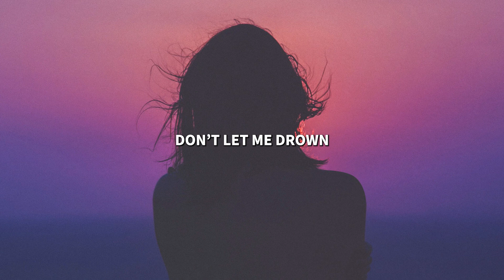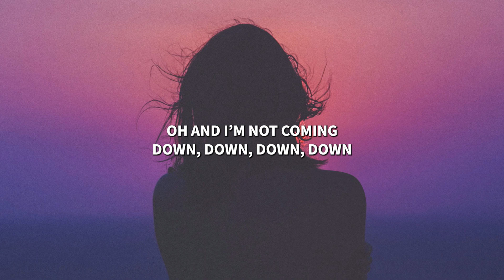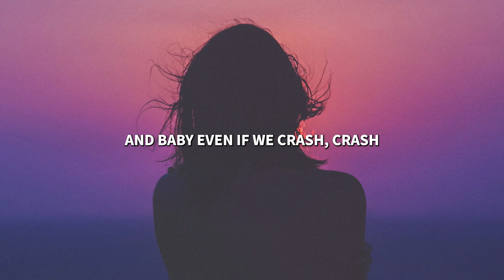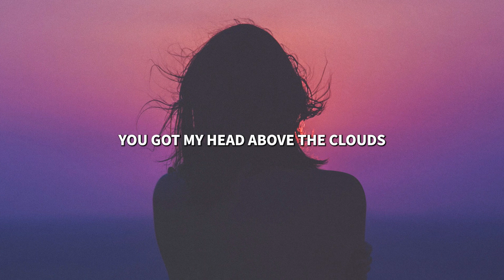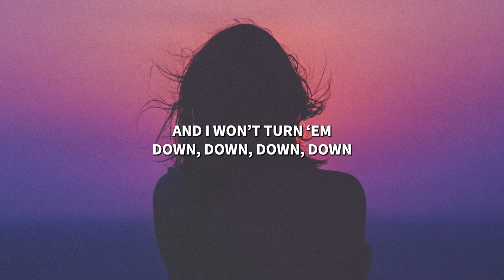JVKE - clouds (Lyrics)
JVKE

Lyrics for "clouds" by JVKE
[Verse 1]
Yeah, I'm down bad, bad
Happiness was just a fad, fad
The Seretonin highs keep fallin' down
Yeah, I'm in my head, head
Overthinking everything, thing
Swimming in my thoughts, don't let me drown

[Pre-Chorus]
Every time I need a pick me up
You hit me up
One hit is enough

[Chorus]
You got my head above the clouds
My feet up off the ground
And I'm not comin' down, down, down, down
Got my speakers bumping loud
I'm feelin' every sound
And I won't turn 'em down, down, down
Oh, and I'm not coming down, down, down, down

[Verse 2]
I'm in my bag, bag
Like, new Chanel I'm poppin tag, tags
Yeah, I can see both sides with you around
We're livin' fast, fast
And baby, even if we crash, crash
You gas me up when I'm breakin' down

[Pre-Chorus]
Every timе I need a pick me up
One hit is еnough

[Chorus]
And I'm not coming down, down, down, down